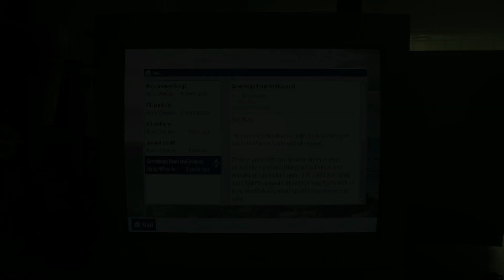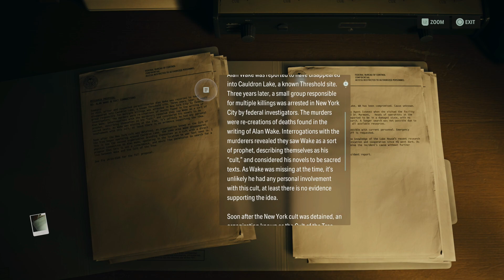Alan Wake II Playthrough - Part 30 | Return | PS5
Alan Wake II Walkthrough Playthrough Gameplay Part 30 includes first impressions and PS5 review of the full story of the new Alan Wake 2 game by Remedy Entertainment on Playstation 5. This series will have the full game walkthrough playthrough of Alan Wake 2 from beginning to end, and will include the full story with all missions, all story chapters, OST, cut scenes, and cinematics till the ending of the single-player story.

CHAPTERS –
0:00 Intro
0:26 Investigate the previously flooded area
1:25 Find Alice
2:04 Get to Parliament Tower
3:23 Initiation 6 - Return
11:53 Write
14:55 Give the Clicker to Wake
16:05 Go to the Sheriff's Station
19:01 Return 6 - Scratch
19:12 Find Wake
25:35 Find a way to get to Wake
39:10 Check on Casey